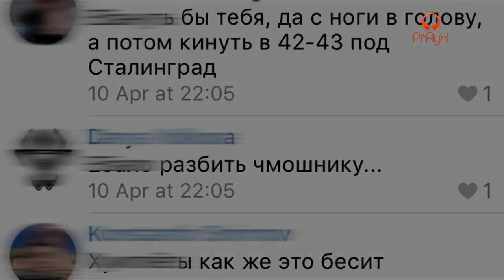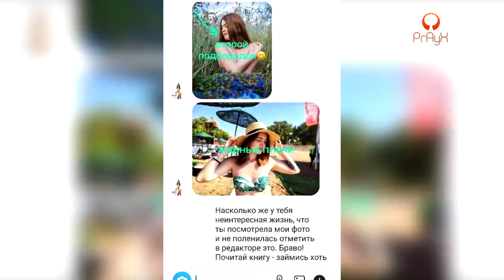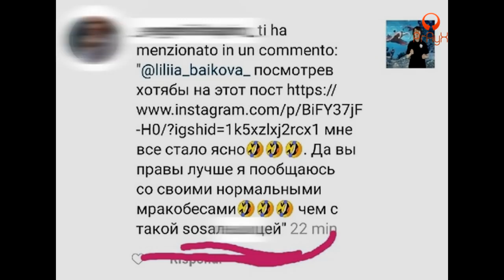КИБЕРБУЛЛИНГ - СРЕДСТВО, ЛОМАЮЩЕЕ ЖИЗНИ!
В этом выпуске мы затронем социально важную тему - тему КИБЕРБУЛЛИНГА, последствия которого часто бывают плачевными, а, иногда, и ЛЕТАЛЬНЫМИ! Что скрывает Интернет, кто такие Интернет-МАНЬЯКИ и как не стать жертвой травли ив сети? Сегодня в нашем выпуске!